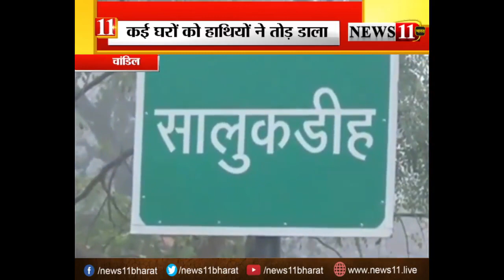चांडिल : हाथियों के आतंक से दहशत में लोग, गजराज ने घरों तो तोड़ा, खेत में फसलों को भी किया बर्बाद